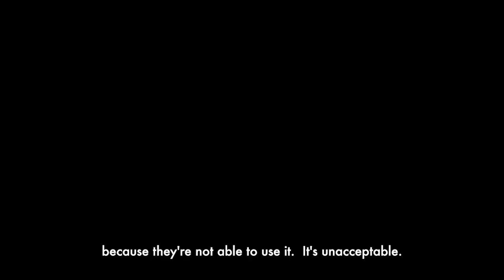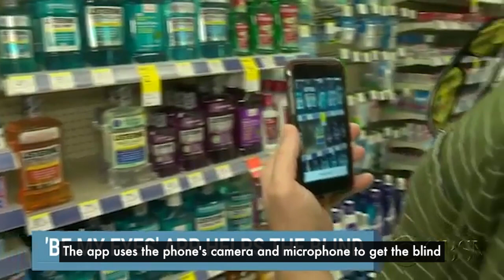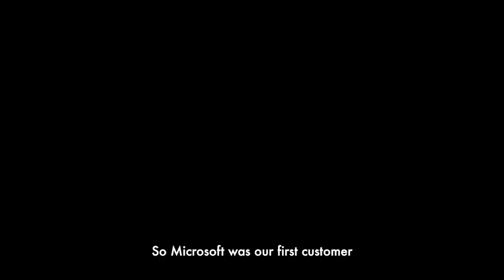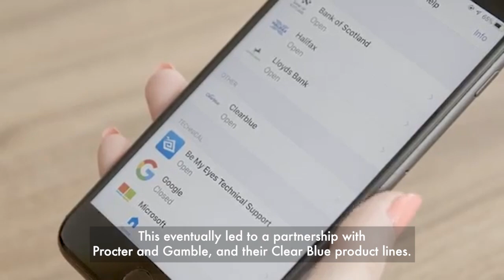Be My Eyes | A Singularity Impact Story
Christian Erfurt, CEO of Be My Eyes and a Singularity Alumni, shares the story of taking Be My Eyes from an idea to a successful business with some surprising clients.

About Singularity University:

For over a decade, Singularity Group has delivered programming to help leaders understand exponential technologies and their implications on companies and communities. We are at the forefront of how technology will transform our world and have become the trusted source of insights on the future for Fortune 500 companies, government organizations, startups and investors.